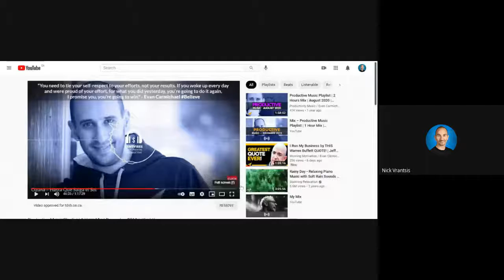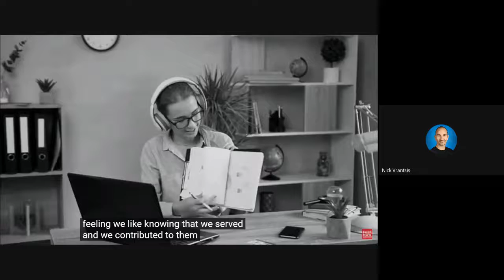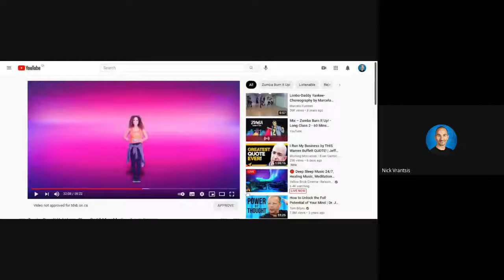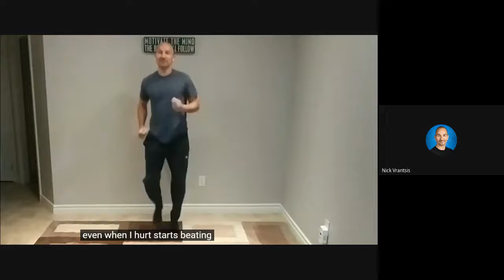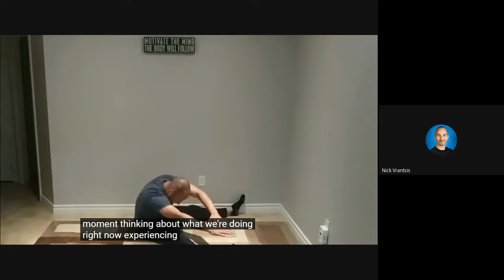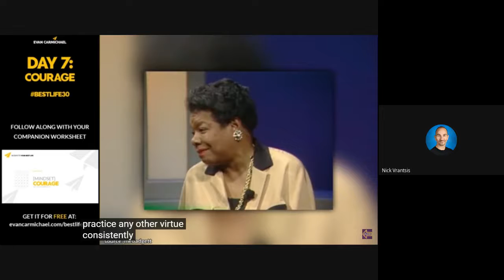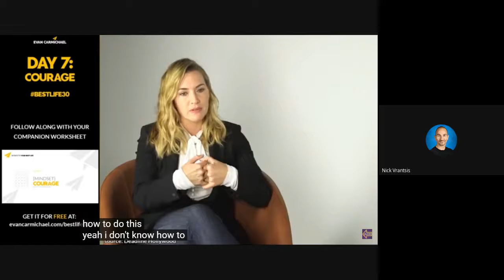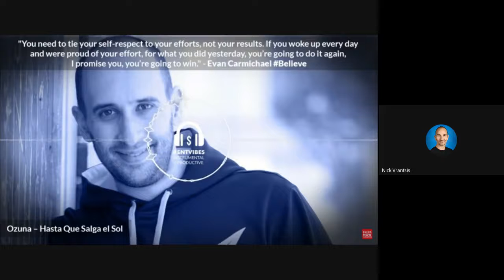COURAGE is the KEY to LIFE Itself - Nobody is FEARLESS... GYMLINK DetermineNation II👊II